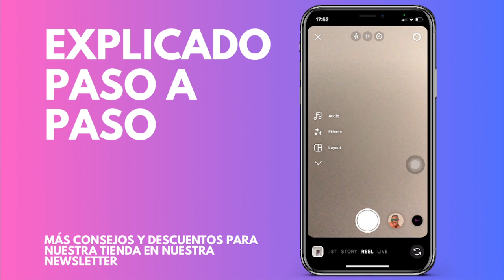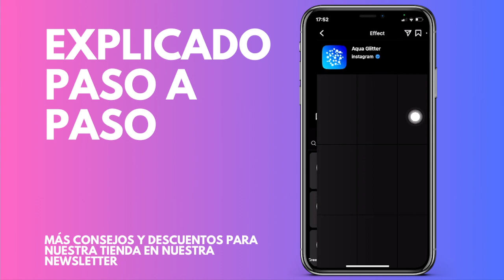Cómo encontrrar los Reels en tendencia en Instagram